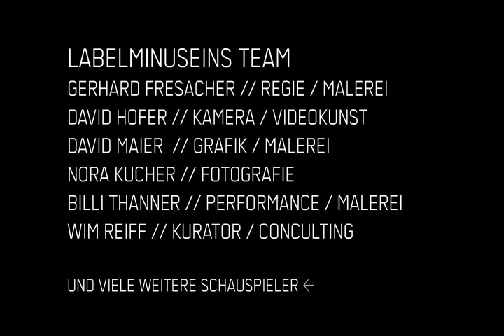Label-1.at 2008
KÜNSTLERKOLLEKTIV LABELMINUS 2008
AUSSTELLUNGEN UND AKTIONEN
LABELMINUSEINS  MEDIENKUNST  GRAFIK  MALEREI  PERFORMANCE  BILLI  THANNER  DAVID  MAIER  GERHARD  FRESACHER  HOFER  NORA  KUCHER